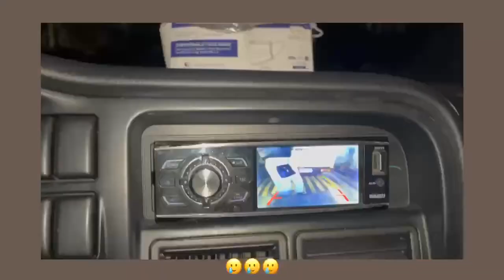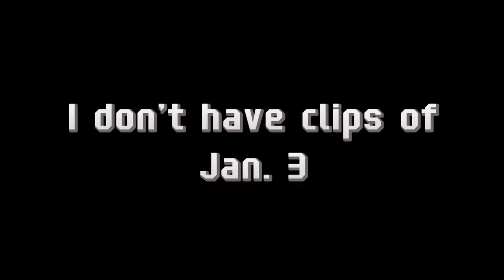My 1st Week of January 2022 | sheynicole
HELLOOOOOOO!!! I hope 2022 will be a great year for all of us!